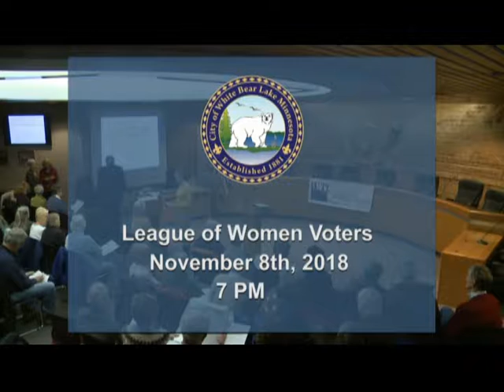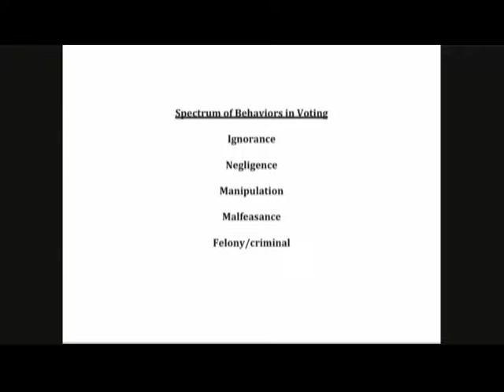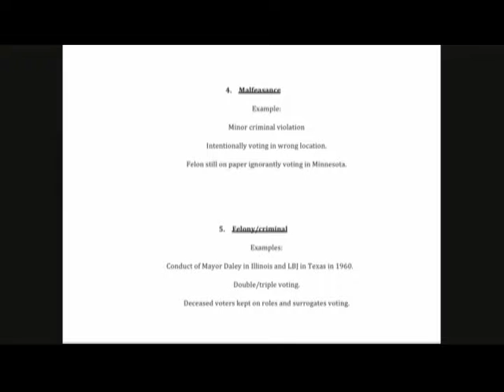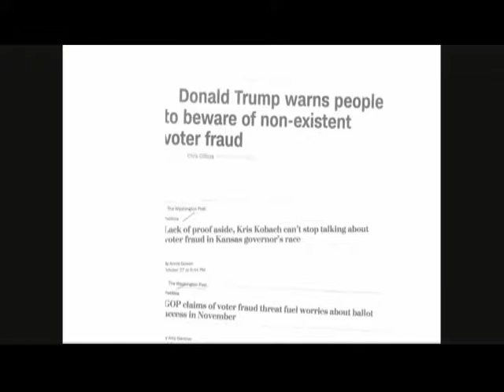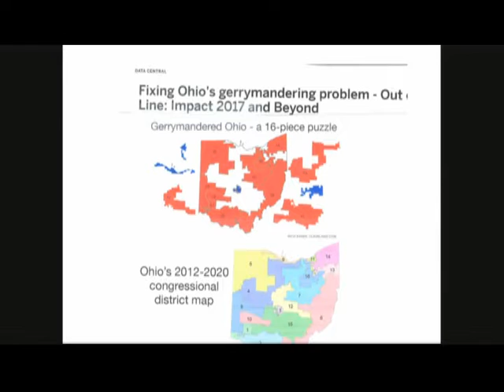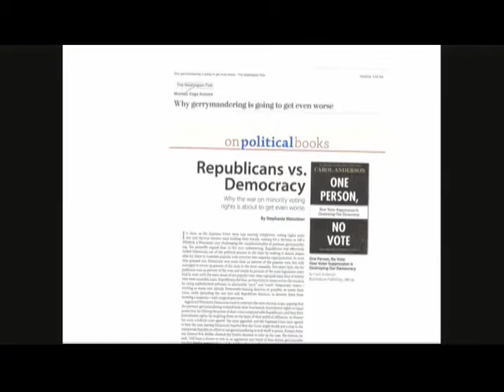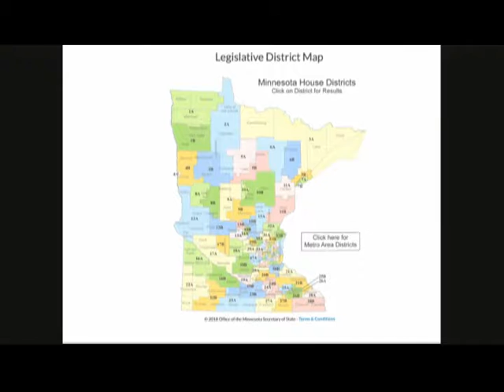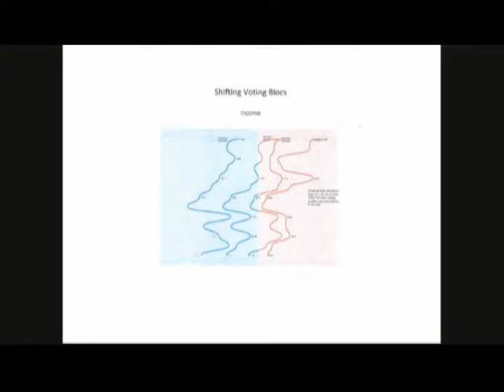League of Woman Voters 11/8/2018